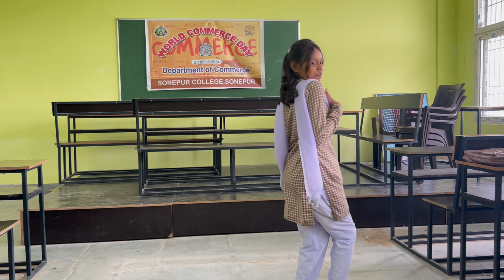Dance Challenge girl vs boy||Sonepur Raj College ||Commerce day function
Dancer -Srusti & Sumanta

sambalpuri dance
hindi dance